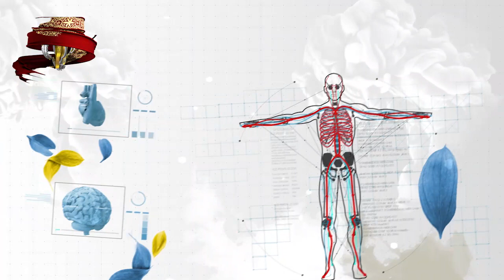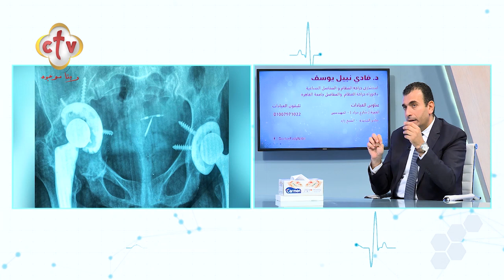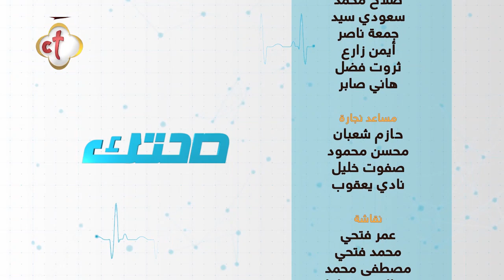مفصل الفخذ ج3 | الدكتور فادي نبيل يوسف | برنامج صحتك | 15-10-2023